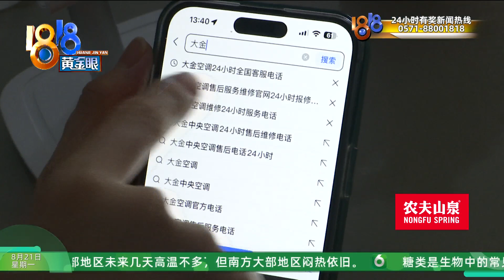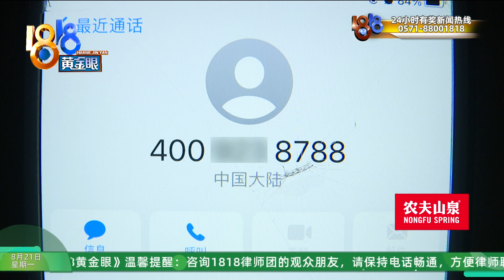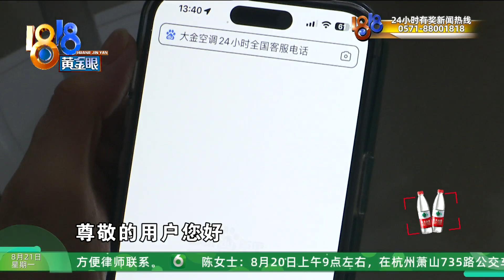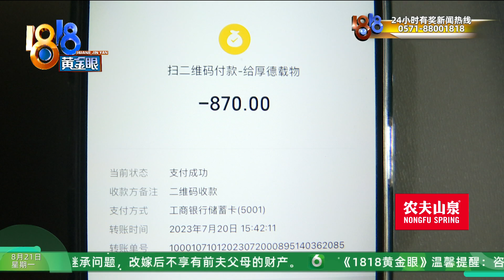【1818黄金眼】百度搜到假的“大金客服”？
夏先生家的大金空调坏了，他说妻子在百度上搜索大金空调售后电话，联系上一位师傅上门维修，师傅说要往外机里加氟利昂，但人也没出去，就说加了6个立方，收了870块钱...记者现场看了看，夏先生家窗台几乎没有落脚之地，压根看不见空调外机在哪里，怀疑网上找的空调师傅可能是路飞